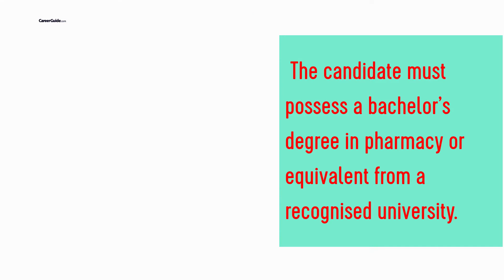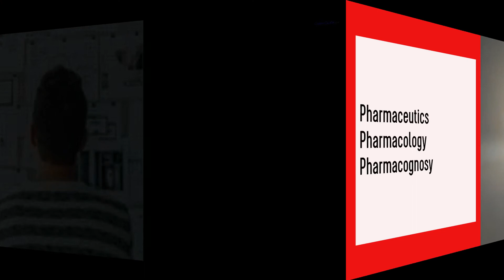All About Graduate Pharmacy Aptitude Test (GPAT) | Entrance Exam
Here's a video on Graduate Pharmacy Aptitude Test (GPAT); watch the video and know about the paper pattern, eligibility criteria, sectional details, and important things one should know before appearing in the test.